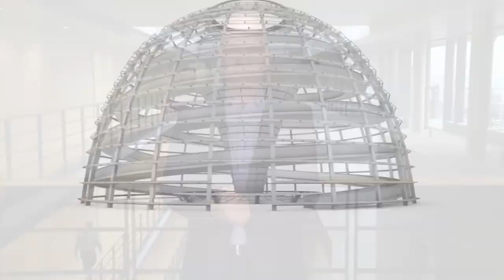BrinkhausWoche: Regierungsbefragung und TSVG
Die letzte Sitzungswoche in diesem Jahr beginnt im Plenum bereits am Mittwoch mit der Befragung der Bundeskanzlerin. Am Donnerstag befassen sich die Abgeordneten dann mit dem Gesetz für schnellere Termine beim Facharzt und für ein bessere Versorgung. Weitere Themen der Woche sind unter anderem die Vereinbarte Debatte zum 70. Jahrestag der Allgemeinen Erklärung der Menschenrechte und die Buchpreisbindung.